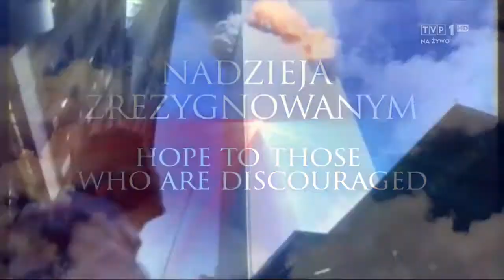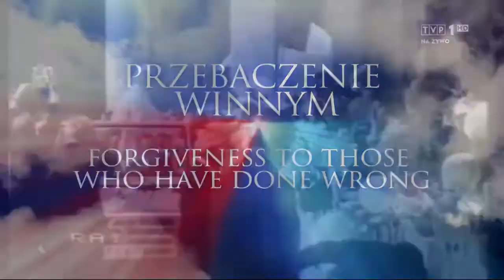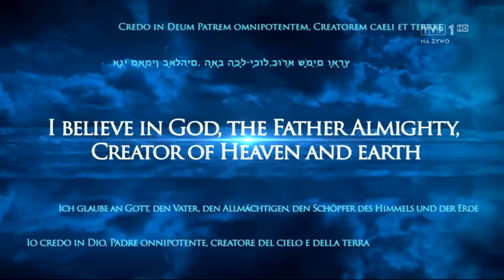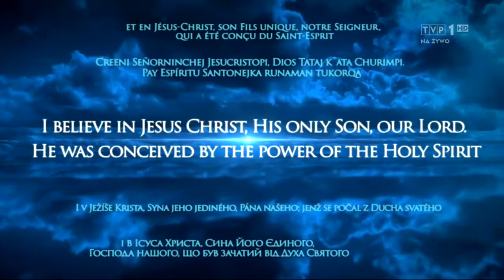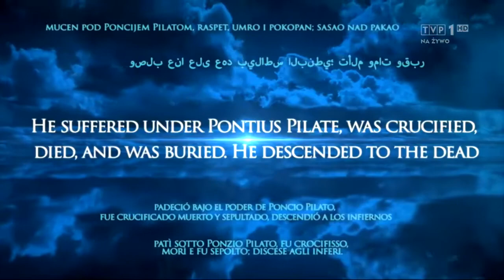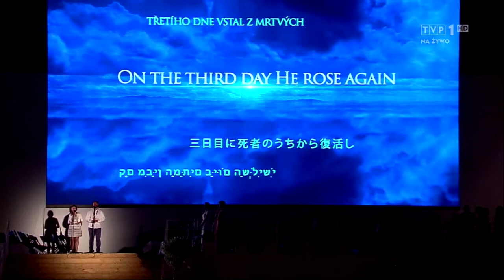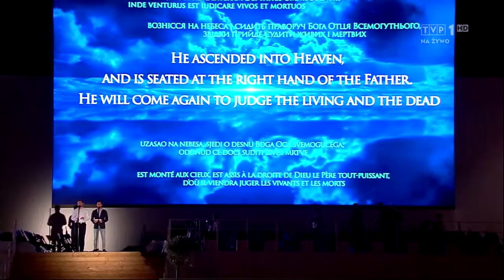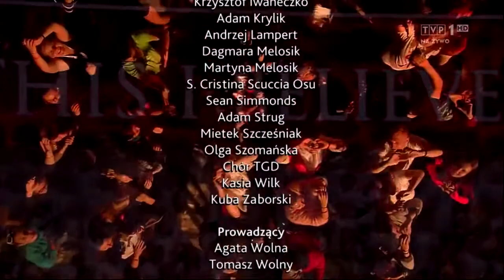Prayer Vigil and Concert Credo in Misericordiam Dei — WYD Kraków 2016 (without commentary)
The live recording of Pope Francis prayer vigil with young people in Campus Misericordiae in Brzegi in the administrative district of Gmina Wieliczka 07/30/2016 at 18:50 pm. The vigil was followed by an ecumenical concert Credo in misericordiam Dei which featured famous Polish and foreign artists.

Światowe Dni Młodzieży Kraków 2016 — Czuwanie modlitewne papieża Franciszka z młodzieżą. Młodzi z całego świata byli w sobotę 30 lipca 2016 czuwać wraz z papieżem Franciszkiem na Campus Misericordiae w Brzegach w gminie Wieliczka. W planie czuwania znajdzie się m.in. ekumeniczny koncert Credo in misericordiam Dei (Wierzę w Boże Miłosierdzie) i inscenizacja teatralna. Wystąpią znani polscy i zagraniczni artyści.